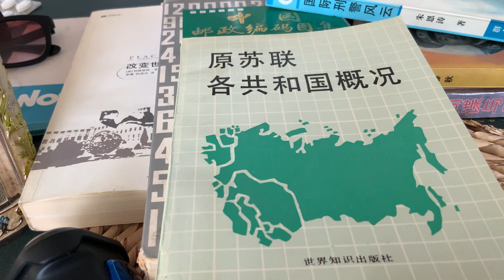朱學淵老先生的大作【中國北方諸族的源流】讓我🈶️一種茅塞頓開豁然開朗的醍醐灌頂的醒悟的美妙感覺，非常感謝🙏🙏